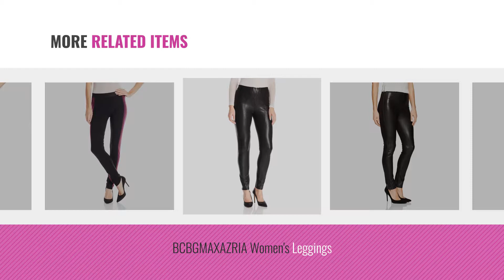Top 10 Bcbgmaxazria Leggings [2018]: BCBGMAXAZRIA Women's Blossom Faux-Leather Leggings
New! 2019 Black Friday / Cyber Monday Women Leggings Deals and Updates.

Black Friday / Cyber Monday BCBGMAXAZRIA Women's Blossom Faux-Leather Legging by BCBGMAXAZRIA

Black Friday / Cyber Monday BCBGMAXAZRIA Women's Navin by BCBGMAXAZRIA

Black Friday / Cyber Monday BCBGMAXAZRIA Women's Moris Faux Suede Knit Legging by BCBGMAXAZRIA

Black Friday / Cyber Monday BCBGMAXAZRIA Women's Beysa Knit Faux Leather Leggings With Grommet Details by BCBGMAXAZRIA

Black Friday / Cyber Monday BCBGMAXAZRIA Women's Hawkins Knit Colorblock Faux Leather Legging by BCBGMAXAZRIA

Black Friday / Cyber Monday BCBGMAXAZRIA Women's Gregory Pant by BCBGMAXAZRIA

Black Friday / Cyber Monday BCBGMAXAZRIA Women's Sayer Faux Leather Moto Legging by BCBGMAXAZRIA